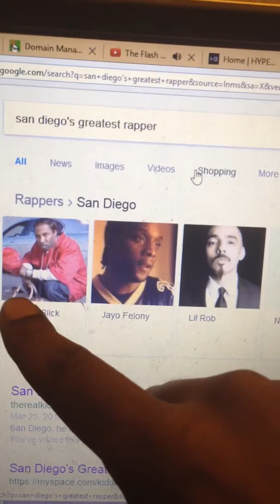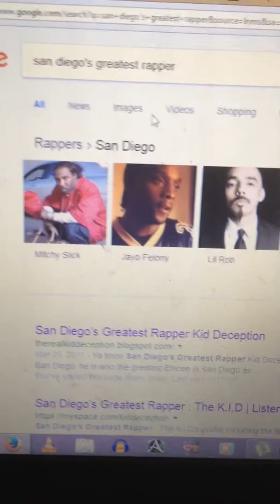San Diego's Greatest Rapper ? What does google tell the World ?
Who comes up when you type in "San Diego's Greatest Rapper" ? find out